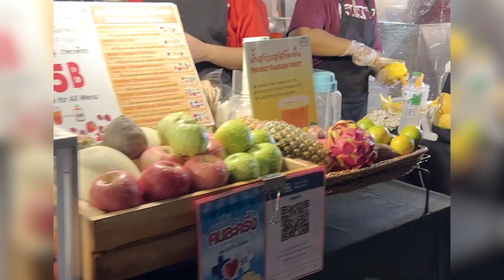Top 3 Can't Miss Gems Around Phuket, Thailand! 🇹🇭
On our Wonders of Phuket Trip, my top 3 can't miss gems are(not in any particular order) the Phuket Old Town Night Market, the Phuket Elephant Sanctuary, and Phang Nga Bay excursions and should not be missed when visiting Phuket, Thailand. This video outlines the Wonders of Phuket group trip and in ** are the top 3.

Video Chapters
0:01 Introduction
0:23 Day 1, JW Marriott Phuket Resort and Spa
1:05 Day 2, Aqua Yoga in the morning and **Phuket Old Town, Old Town Night Market**
2:11 Day 3, Wat Chalong /Big Buddha Excursion
2:21 Day 4, **Phuket Elephant Sanctuary Excursion**
2:54 Day 5, **Phang Nga Bay Excursion**
5:21 Day 6, JW Cooking Class Activity
5:53 Day 7, Last day

//RESORT USED FOR OUR TRIP IN PHUKET, THAILAND

//THIS TRIP WAS FILMED
November 2023. Phuket, Thailand

//MUSIC
Title: Journey
Artist: Ramol